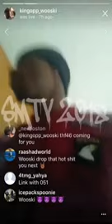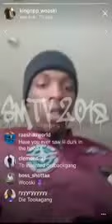Wooski on Tooka I NEVER GOT BEAT UP IN DIVISION 9 ASK YO BIG HOMIE